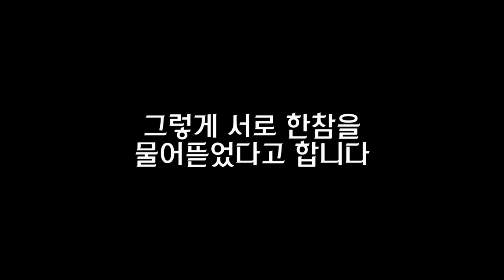[오버워치] 한 유저와의 질긴 악연 | 눈쟁이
잡는것만 보였지만 badd님 잘하십니당

■장비■
키보드 : 커세어 K65
마우스 : 로지텍 G900
컴퓨터 : 비싼거
모니터 : 잘보이는거
마우스감도 : 내손에맞게